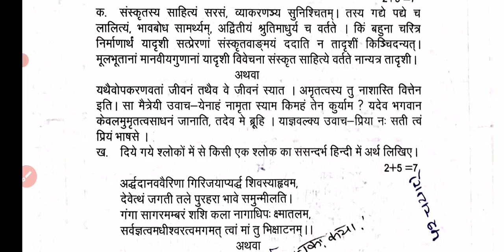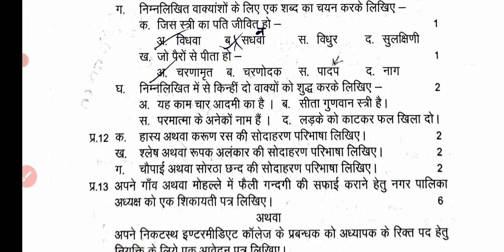Class 12 II हिन्दी ll Saraswati Vidya Mandir ll Half yearly Exam 2024 2025